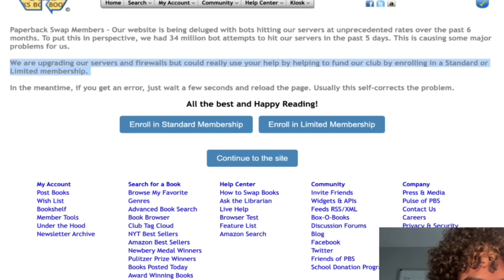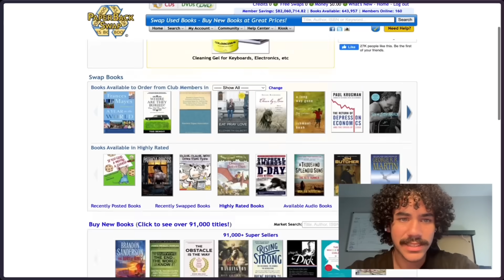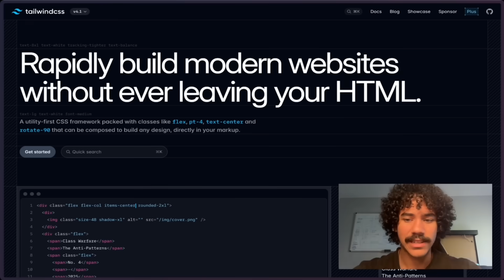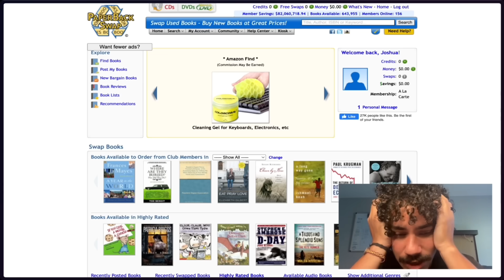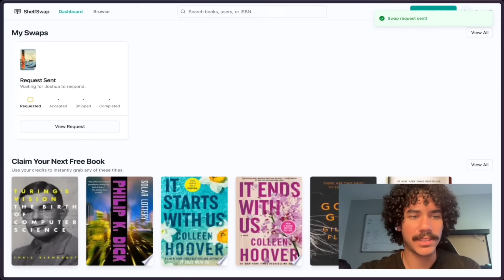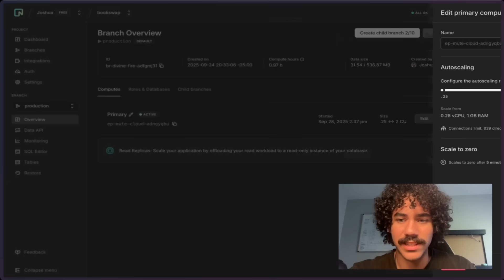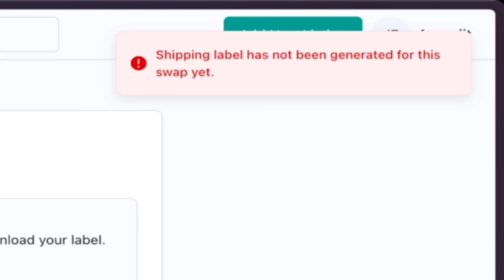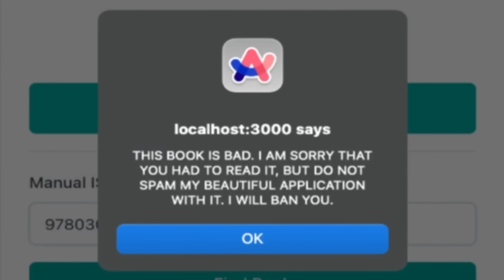I Waited 20 Years to Steal This Website's Idea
I rebuilt the internet's most popular (and ugliest) book-swapping website after its patent expired.

In this video, I break down why the old site was so frustrating and how I built a modern, beautiful, and easy-to-use alternative in just over a week using Next.js, Tailwind CSS, and tRPC. From a crazy book-scanning feature to a seamless swapping process, see how it all came together.